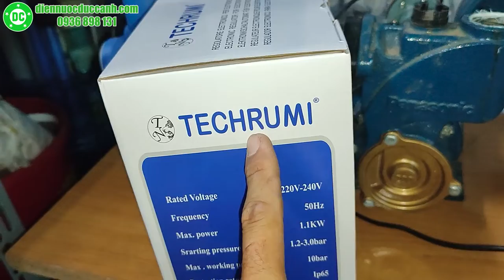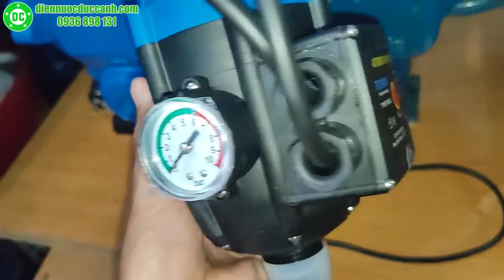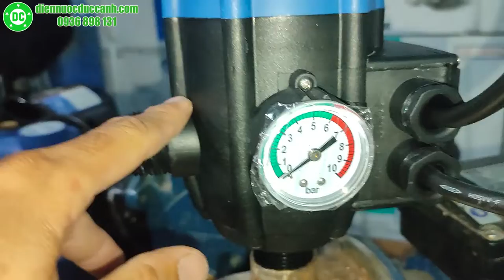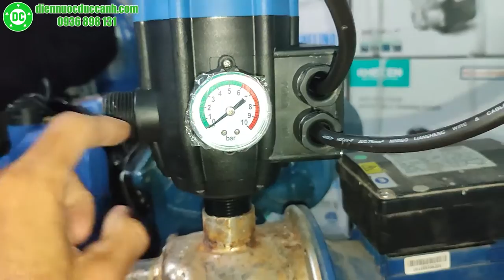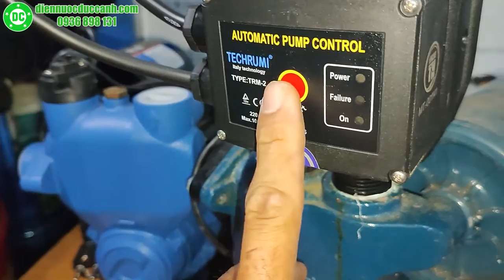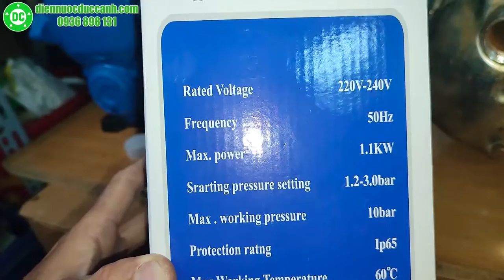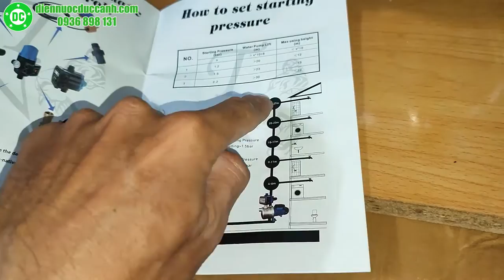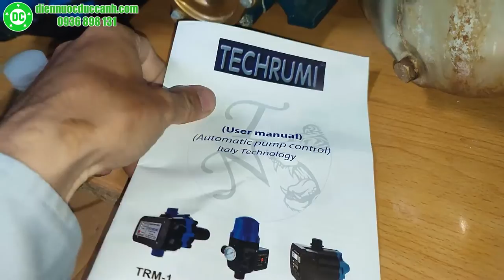Rơ le điện tử Techrumi TRM-2 | Chuyển đổi máy bơm đẩy cao thành máy bơm tăng áp điện tử tự động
Rơ le tăng áp điện tử tự động rời chuyên dụng dành riêng cho máy bơm nước dân dụng đẩy cao thông thường biến đổi thành bơm tăng áp tự động. Ưu điểm của rơ le là cực kì êm ái không kêu không ồn, tích hợp đồng hồ áp và led hiển thị nguồn điện cũng như vận hành dễ dàng nhận biết.

Rơ le tăng áp điện tử sử dụng song song với máy bơm nước, tận dụng những sản phẩm máy bơm nước đẩy cao thông thường mà chúng ta bỏ đi không sử dụng, bên cạnh đó giá thành của rơ le tăng áp cũng khá rẻ khi kết hợp với máy bơm.

Rơ le cũng sử dụng gắn kèm với những máy bơm tăng áp cơ để loại bỏ đi tiếng ồn khó chịu, chạy êm ái hơn, áp ổn định hơn mà không cần phải mua máy bơm tăng áp điện tử

Rơ le điện tử Techrumi TRM-2 220v
Gắn kèm bơm tối đa 1,1kw
Chịu nhiệt tối đa 60C
Áp tối đa 10bar
quá dễ lắp đặt, dễ sử dụng, giá thành rẻ